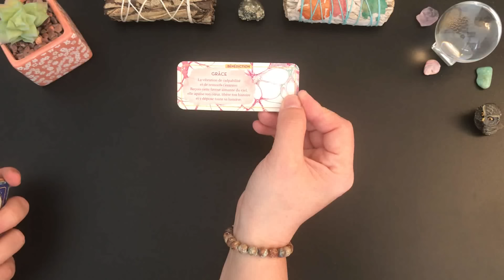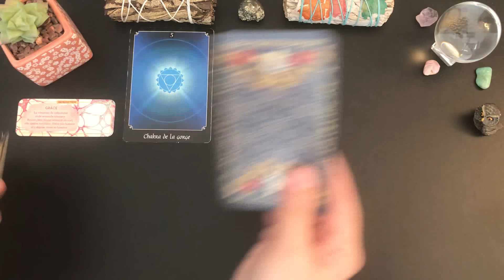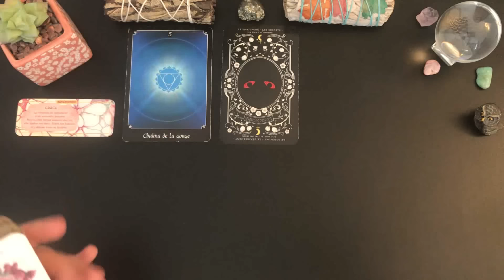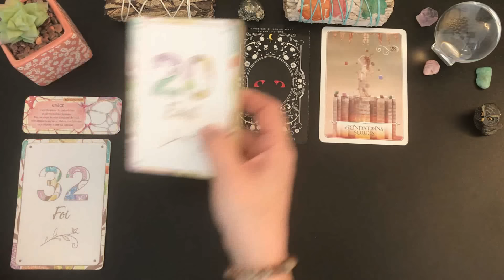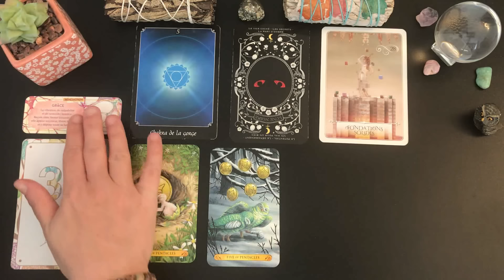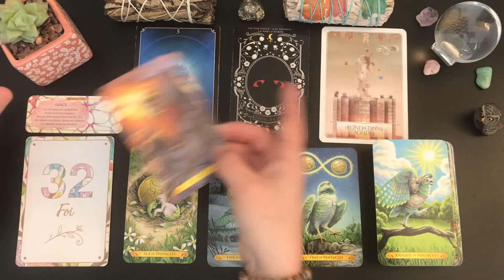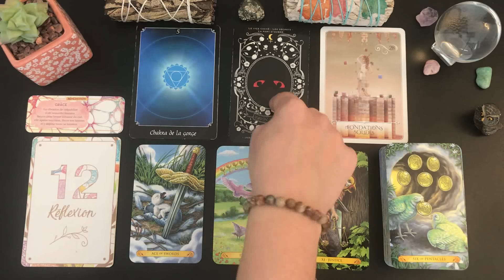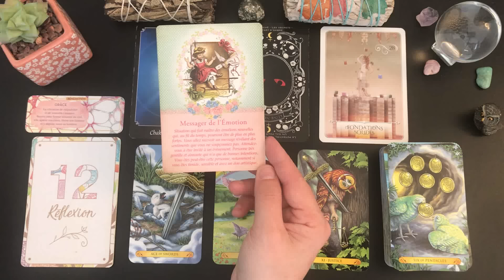✨🪷JEUDI 21 MARS🪷✨SECRET DÉVOILÉ, SENTIMENTS RÉVÉLÉS, ON DÉMARRE SUR DES BASES SOLIDES